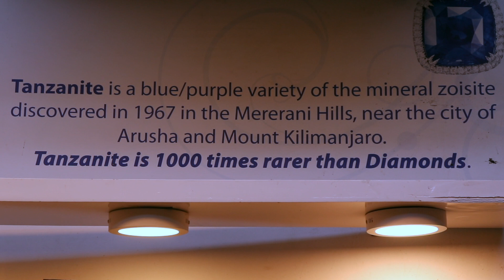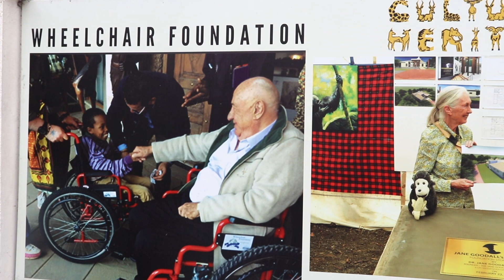The Largest Art Gallery In Africa - Cultural Heritage Centre, Arusha, Tanzania - Travel Vlog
Original Tinga Tinga paintings, Coptic Ethiopian Bible, and the world’s rarest Tanzanite gems, are just some of the highlights of the Cultural Heritage Centre in Arusha, Tanzania. Thank you to the staff and management for giving me exclusive access to the largest art gallery in Africa.